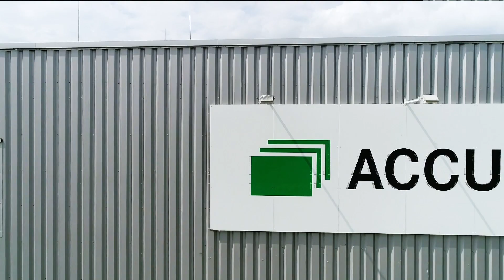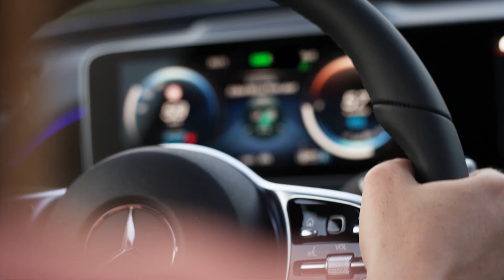Einfach Technik | Die Produktion von Batteriesystemen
[Stromverbrauch kombiniert: 16,0 kWh/100 km; CO₂-Emissionen kombiniert: 0 g/km | smart EQ fortwo coupé]* [Stromverbrauch kombiniert: 21,5 kWh/100 km; CO₂-Emissionen kombiniert: 0 g/km | EQC 400 4MATIC]*

In dieser Folge von Einfach Technik erklärt Felix Dunkel, wie die Hochvolt-Lithium-Ionen Batterie für den EQC gefertigt wird. Felix ist Betriebsingenieur bei der Mercedes-Benz Tochter Accumotive am Standort Kamenz. Dort werden in zwei Batteriefabriken die Antriebsbatterien für vollelektrische Fahrzeuge (EQ) und Plug-in Hybrid Fahrzeuge (EQ Power) sowie Batterien für 48-Volt-Systeme (EQ Boost) produziert.

► Zur Auswahl eines bestimmten Kapitels bitte hier klicken:
00:00 Intro: Welche Batterien werden am Standort Kamenz gefertigt?
00:44 Die Lithium-Ionen-Batterie: Zahlen, Daten, Fakten
01:15 Wesentliche Komponenten der Batterie
02:23 Die Produktion des Batteriesystems am Standort Kamenz

Nach Redaktionsschluss am 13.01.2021 können sich Änderungen am Produkt ergeben haben.

*Stromverbrauch und Reichweite wurden auf der Grundlage der VO 692/2008/EG ermittelt. Stromverbrauch und Reichweite sind abhängig von der Fahrzeugkonfiguration.

Weitere Informationen zum offiziellen Kraftstoffverbrauch und den offiziellen spezifischen CO₂-Emissionen neuer Personenkraftwagen können dem „Leitfaden über den Kraftstoffverbrauch, die CO₂-Emissionen und den Stromverbrauch“ neuer Personenkraftwagen entnommen werden, der an allen Verkaufsstellen und bei der Deutschen Automobil Treuhand GmbH unentgeltlich erhältlich ist.